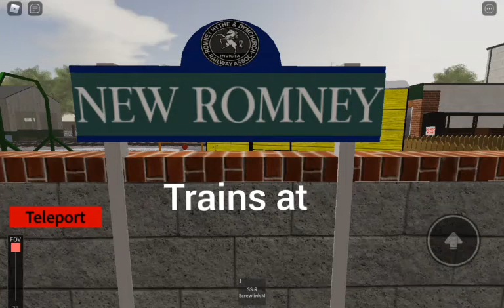*190 Subscribers Special* Trains at New Romney | 18/06/2022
New Romney Station is a station on the Romney hythe and dymchurch railway in Kent,
It's the smallest public Railways in the world
it runs 13 and a half miles across the Kent coast The stations are Hythe dymchurch New Romney Romney Sands and Dungeness, If you enjoyed this video Please like and subscribe Thank you.